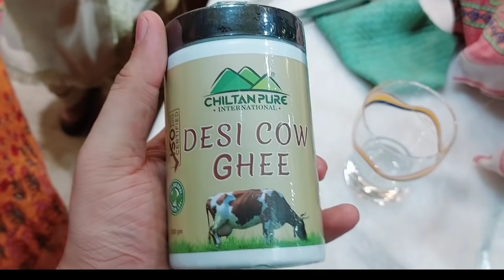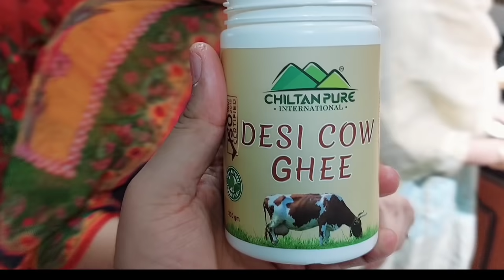My Quick Sehri Routine" Ramadan Kareem 2022 ❤Cooking with Shabana